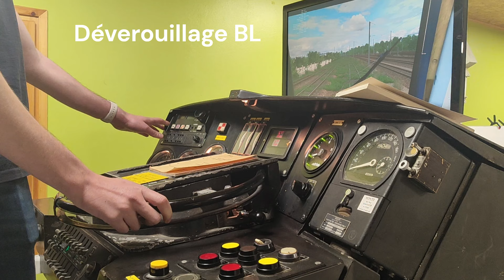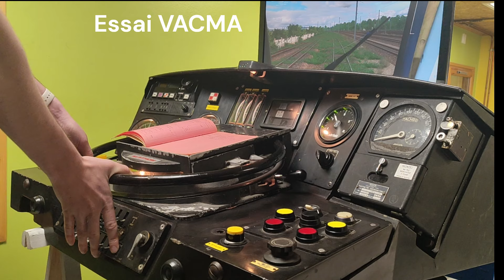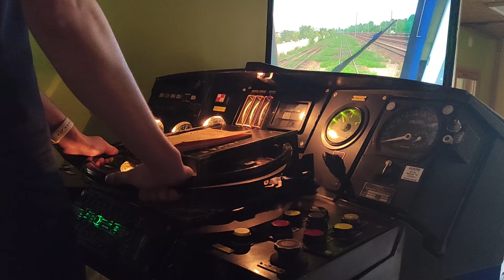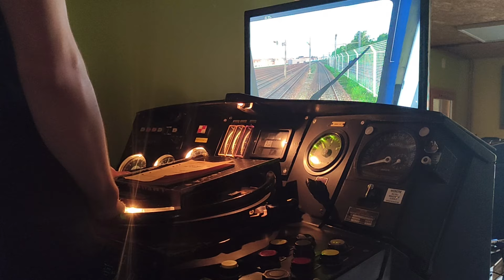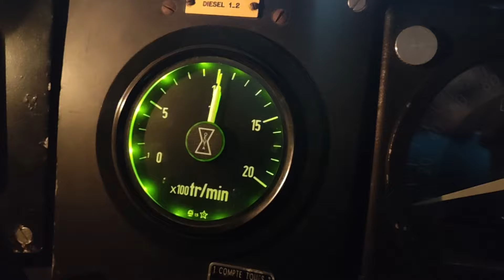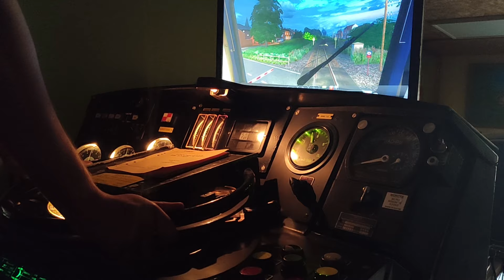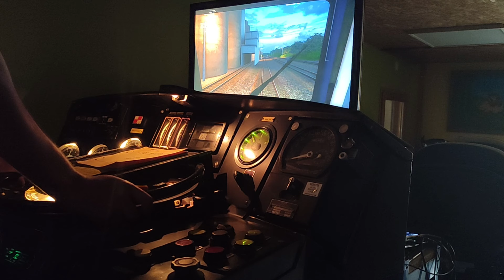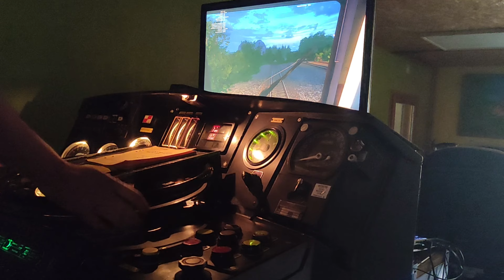BB67400 séance au simulateur